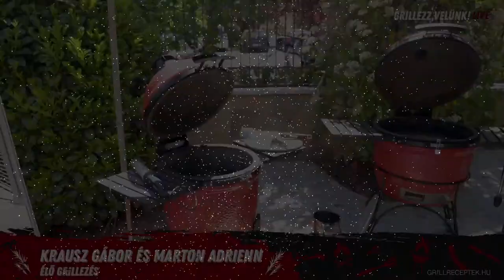Krausz Gábor és Marton Adrienn